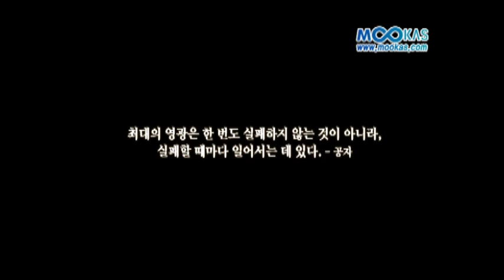[무도업] 저는 끝까지 포기하지 않아요! 눈물의 격파 - 2부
황보선 관장과 그의 수련생으로 보이는 아이, 그리고 뒤에는 많은 학부모님들이 앉아있는 어찌 보면 평범한 격파 심사 현장이다. 하지만 아이가 격파를 아무리 시도를 해도 송판은 깨지지 않는다. 더 놀라운 것은 50여회 이상을 끊임없이 격파 시도를 하는데도 아이는 하염없이 눈물만 흘릴 뿐, 절대 포기하지 않는다.

이 심사 현장은 일명 '눈물의 격파'라 불리는 황보선 관장의 특별심사 중 하나의 프로그램이다.

무카스 특별취재팀은 전주의 황보선 블랙밸트 태권도장을 다시 찾아 '눈물의 격파' 현장을 집중 취재했다.